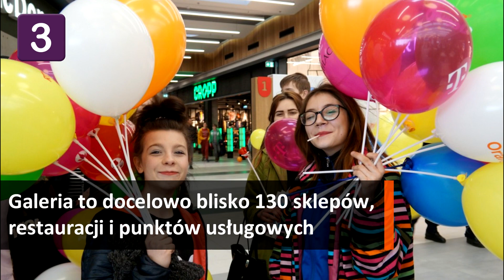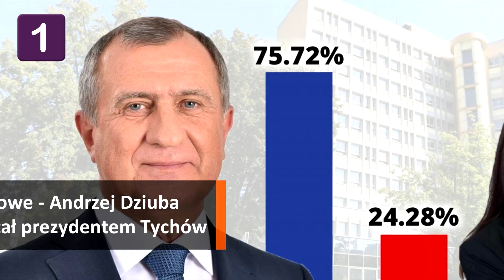Najważniejsze wydarzenia w 2018 roku w Tychach